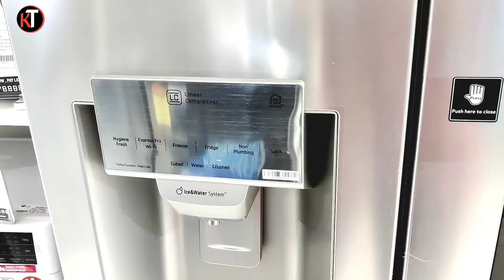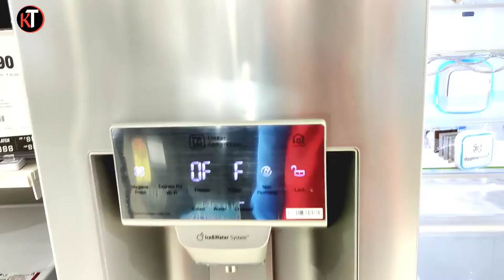LG Side By Side Refrigerator 668 Liters | LG InstaView Door-In-Door Refrigerator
Buying Links:-
✅ LG 668L GC-X247CSAV ( Door-In-Door )

✅ LG 668L GC-L247CLAV

✅ Relame Watch VS Pulse Oximeter:-

Jai Hind
Jay Bharat 🇮🇳

Top 5 best refrigerator under 30000 in india 2021,
best double door refrigerator under 30000